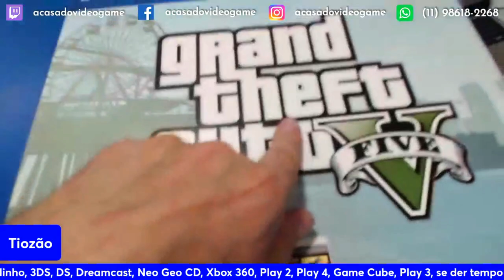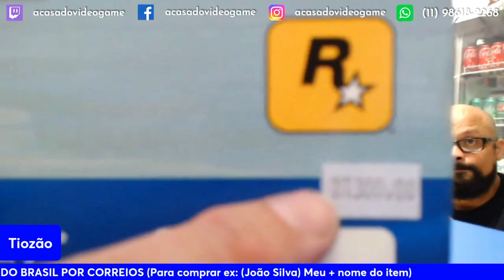TIOZÃO APARECEU COM UM XBOX 360 BRANCO ZERO 😯